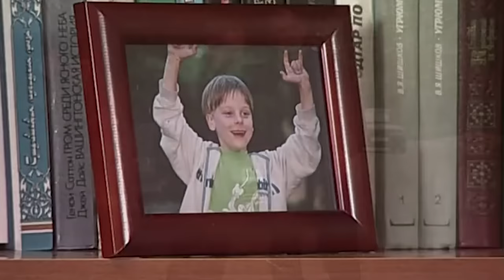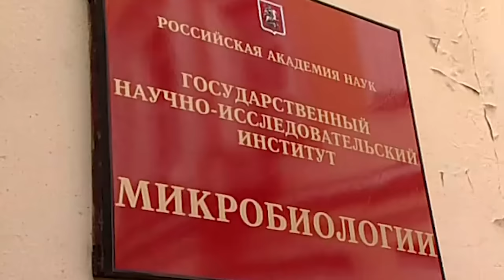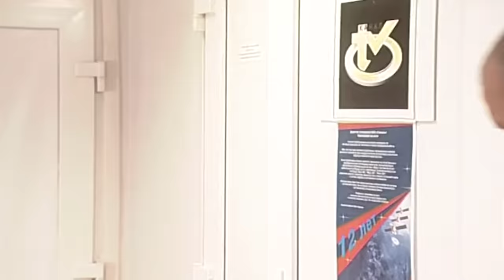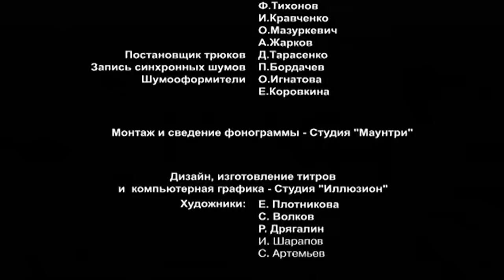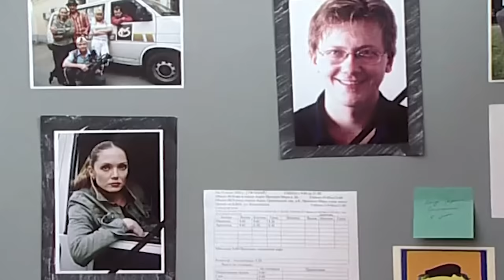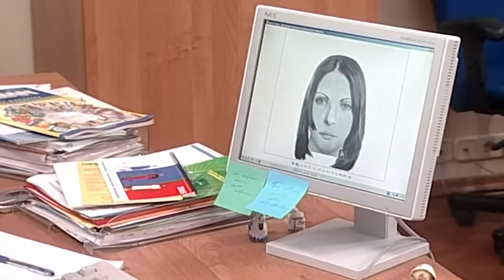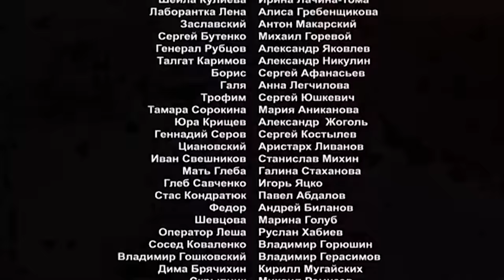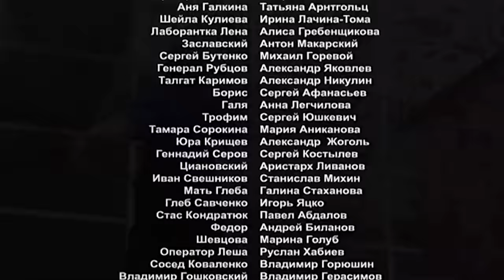ЛУЧШИЙ ДЕТЕКТИВНЫЙ СЕРИАЛ! - Охота на гения - 9-12 серия / Русские детективы новинки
9 серия
Аня снимала репортаж о диггерах. В подземелье один из диггеров погиб: он исчез, а от него осталась только откушенная кем-то рука... Во время встречи Коваленко с лидером партии "зеленых" Владимиром Гошковским (В.Герасимов), неизвестный совершил покушение на политика, но промахнулся, стреляя из гарпуна. Шейла бежала из тюрьмы генерала Рубцова, а помог ей в этом Трофим, который давно знал Шейлу. Бутенко сообщил Коваленко о том, что некий Игорь Качура (И.Карташов) тоже был причастен к работам над прибором-активатором. Директор приюта для бездомных собак был найден мертвым в одной из клеток. Его работники не нашли о нем доброго слова: их директор умерщвлял собак, а выделяемый корм для собак скармливал своим свиньям на даче.

10 серия
Жанна встретилась с Михаилом, чтобы поручить ему одно "дело", касающееся ее мужа. Кроме того, она встретилась с лидером партии "зеленых" и предложила ему финансовую помощь для партии под конкретные экологические программы. Беседа состоялась в китайском ресторане, а вскоре в теленовостях прошло сообщение об убийстве директора этого ресторана. Коваленко разыскал Качуру на даче. Тот приготовил пистолет для встречи бандитов, которые должны были вот-вот нагрянуть. С бандитами расправился Коваленко, а Качура скрылся. Талгат Каримов, расследуя дело о гибели диггера, спустился в подземелье вместе со своим помощником лейтенантом Геннадием Серовыми (С.Костылев) и диггером. Диггер сообщил, что для дальнейшего продвижения нужно разрешение у "короля бомжеей"..Все трое провалилсь вниз.

11 серия
Сотрудники уголовного розыска оказались в плену у поземных жителей - бомжей. Петр Дьяченко, бомж, бывший капитан третьего ранга, узнал, что "король бомжей" решил избавиться от "гостей", и попытался помочь им бежать. Но оперативников спас некто Шредер, таинственный подземный супермен.. Подземные жители предотвратили террористический акт - взрыв в подземелье, организованный группой Шейлы. Коваленко собирал информацию о странных происшествиях, его заинтересовала личность некоего Петра Иванова, но тот пропал. Владимир Гошковский узнал на фотографии женщину, которая заказала статью убитому Богдану Сокореву, - это была Тамара Сорокина.

12 серия
На Каримова и Серова свалилось очередное убийство - убит сотрудник института пищевых технологий Леонид Кудинов, изобретатель. А еще Каримова заинтересовала статистика подземных смертей. Гошковский все больше опасается за свою жизнь, но боится рассказать об очередном покушении на него Жанне Стрешинской, которая спонсирует его партию. Жанна считает, что нужно "страшное событие", чтобы люди обратили внимание на Гошковского и на пропагандируемые им экологические идеи ради голосов на выборах. Коваленко подкараулил Качуру в его доме и доставил на квартиру Валерия Якута, который когда-то работал с Качурой. ㅤ